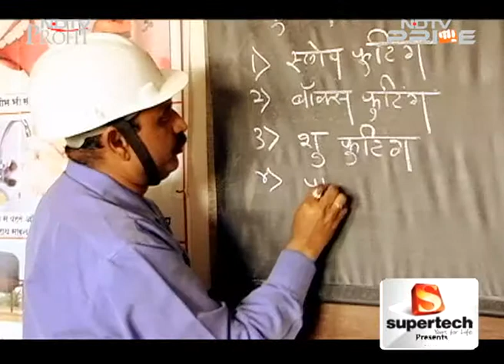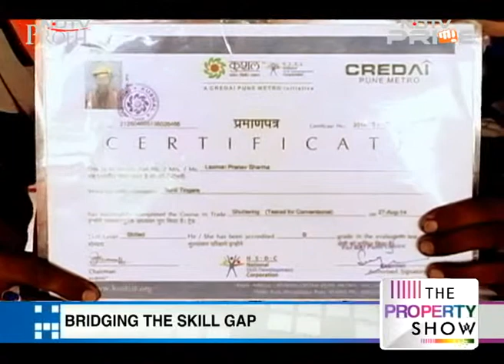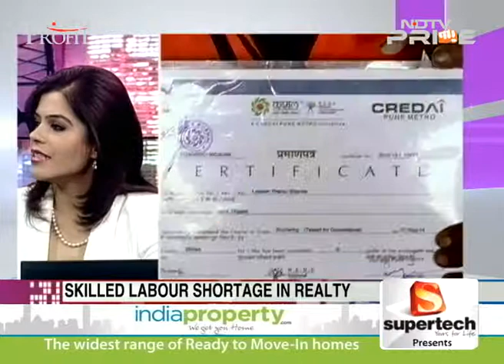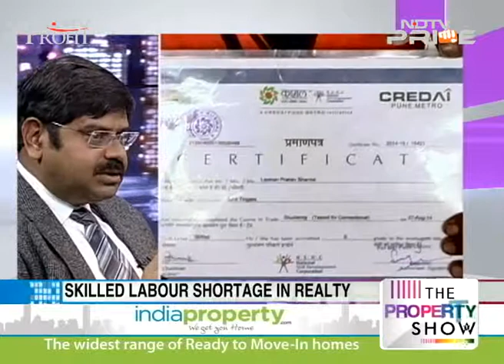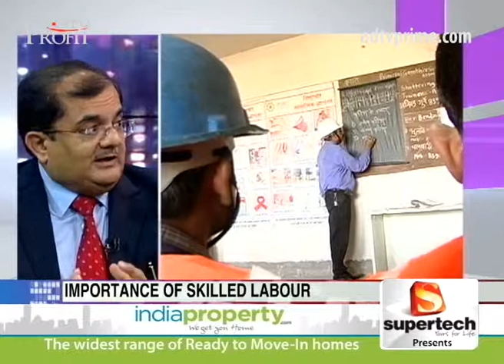Real estate: Bridging the skill gap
One of the big stumbling blocks thwarting the speed of real estate projects is supply of skilled labours. Vasudha Sharma finds out how real estate sector is responding to this human resource challenge?